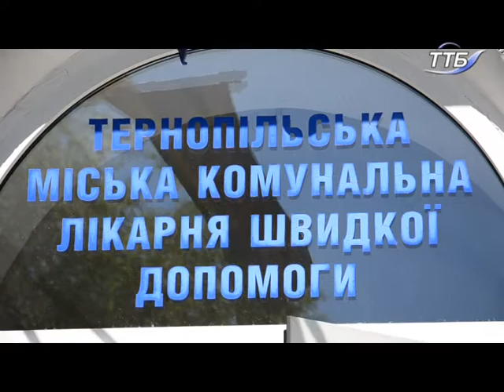У Тернополі призовник випав з 5 поверху